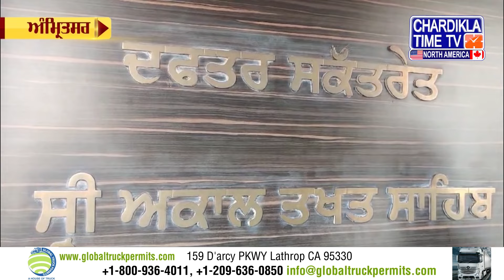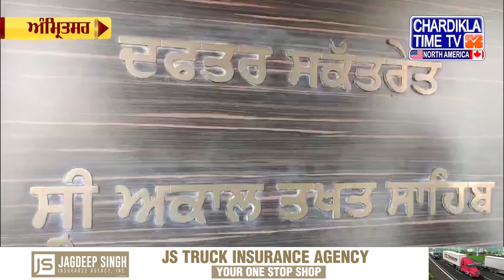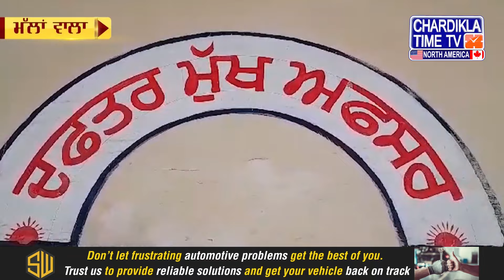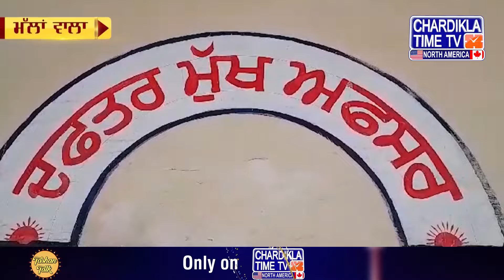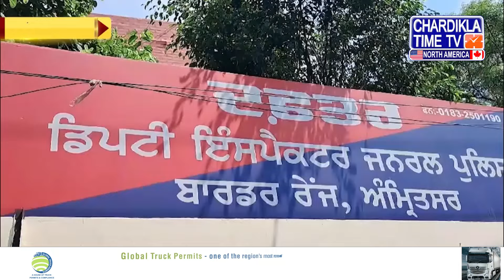ਪੰਜਾਬੀ ਖ਼ਬਰਾਂ | Latest Punjabi News From Punjab